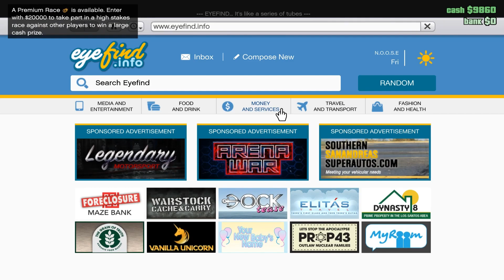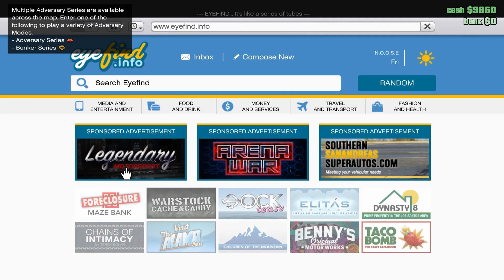Testing GTA V with Geforce Now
I'm using Nvidias pc streaming service again today to test out a more Gpu heavy game | Gta V.